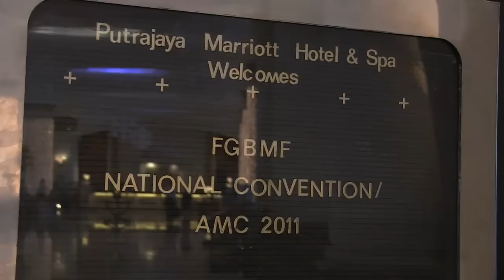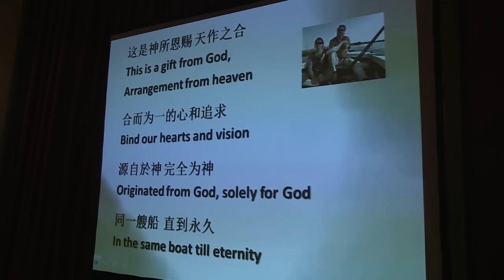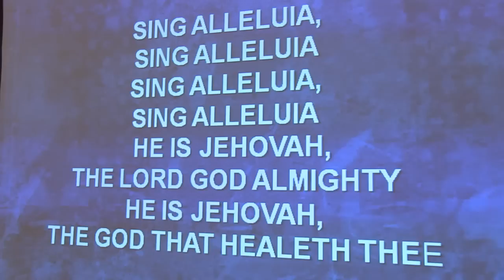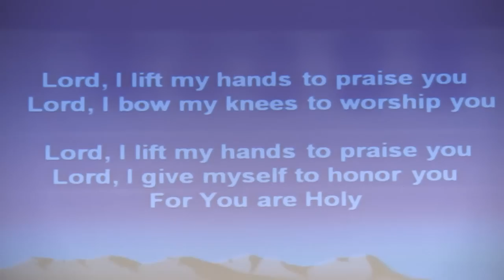FGBMF (full gospel Businessman fellowship)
AMC national convention 3 days meeting..delegates and members for Indonesia.Philiphines, Singapore and Malaysia...all businessmen millionaire HUMBLE for the LORD'd glory and nice to have met them all and great annoitning and learnings form the few speakes..Datuk Tony Tiah, Bro Tony Tay, Damien Chua, etc. God gave me a chance to do a good video out 3 camers and putting a smile on the President and hs team, Bro Billy..thank you too..God bless.
could have done more better as i was concentrating o the other other works inbetween.